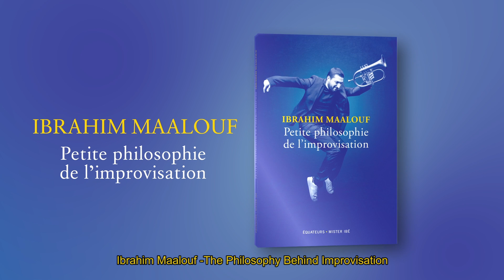Petite philosophie de l'improvisation / The Philosophy Behind Improvisation - IBRAHIM MAALOUF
"Petite philosophie de l'improvisation" / "The Philosophy Behind Improvisation"

Éditions (Publishing) : Équateurs / Mister Ibé
Video by Nicolas Tussing